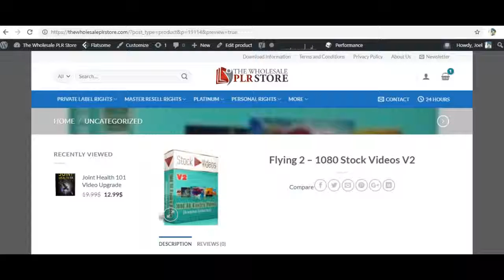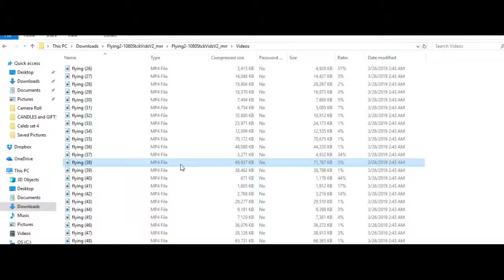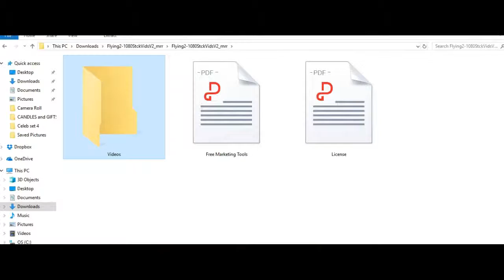Flying 2-1080 Stock Video V2-The Wholesale PLR Store Preview